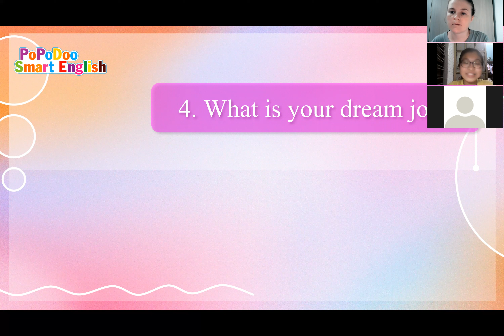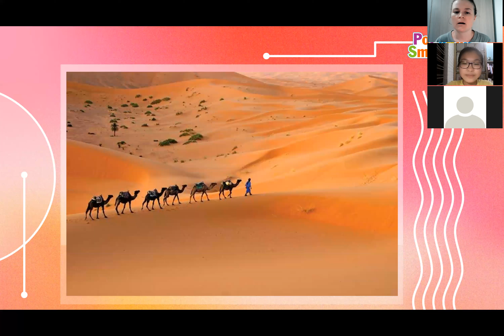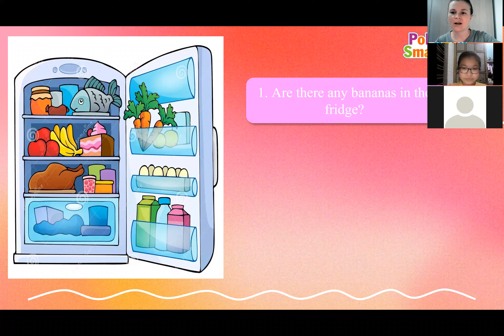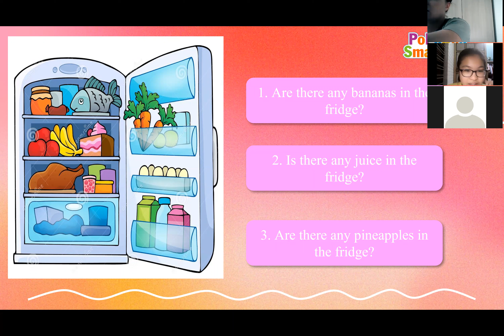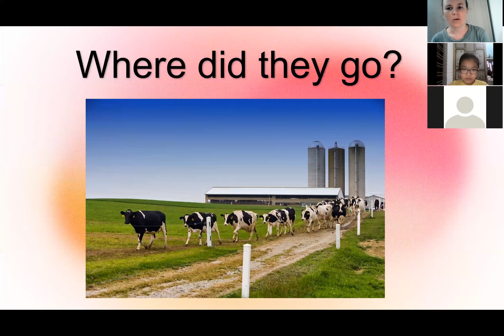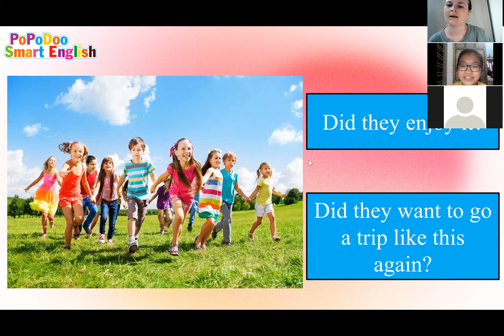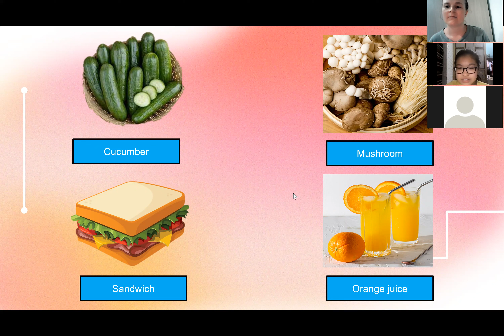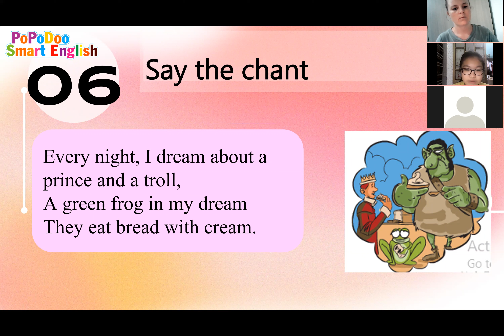Dopapa 2 Big english 3 Phương Linh Lucy